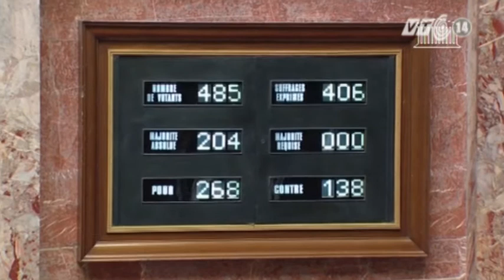VTC14_Tranh cãi xung quanh việc Pháp cấm mua dâm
Tranh cãi xung quanh việc Pháp cấm mua dâm:
Ngày 5/12/2013, theo giờ Việt Nam, Hạ viện Pháp đã nhất trí trấn áp thị trường mại dâm bằng việc thông qua dự luật mà theo đó việc mua dâm sẽ là bất hợp pháp. Động thái trên khiến Pháp trở thành nước có chính sách "bảo thủ" nhất ở châu Âu về nghề buôn phấn bán hương này.